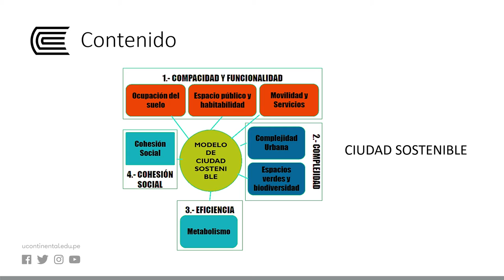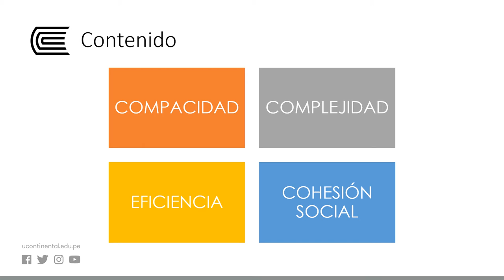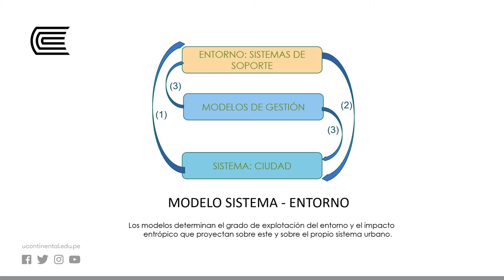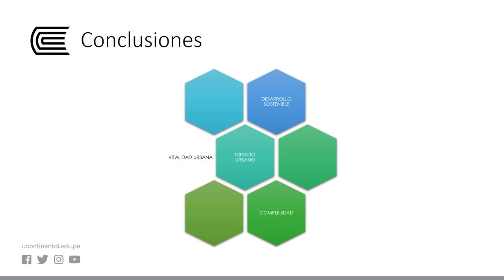Modelos de desarrollo y gestión